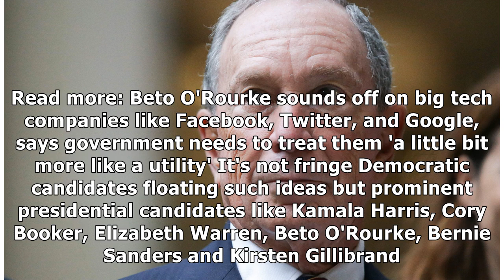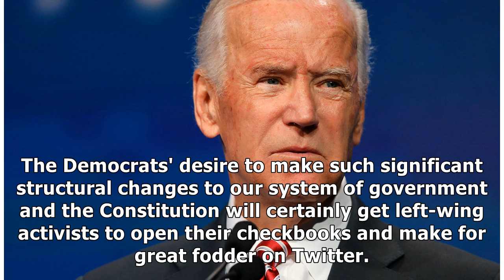The Democrats are about to hand a guaranteed 2020 election victory to Trump on a plate